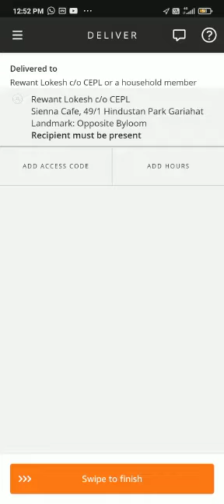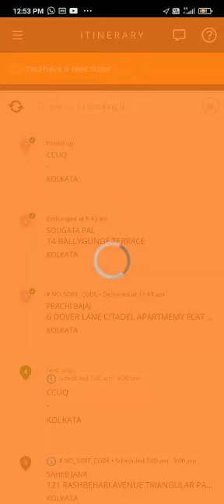Amazon Flex Deliveey Process